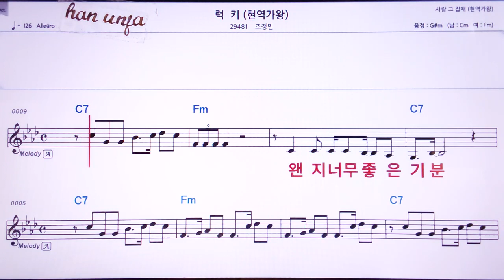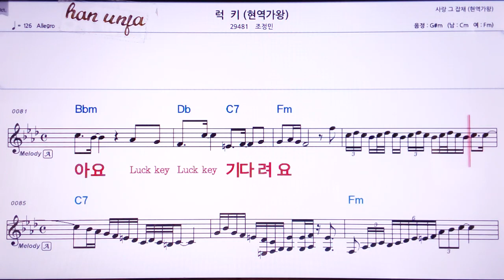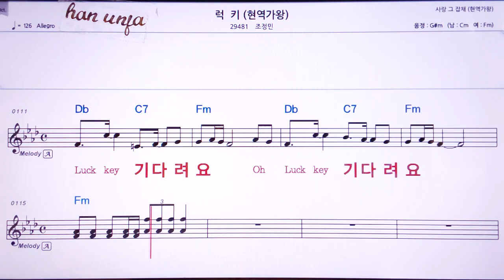💖럭키/조정민(현역가왕) 👍MR,노래방, 악보, 코드,Karaoke With Sheet Music